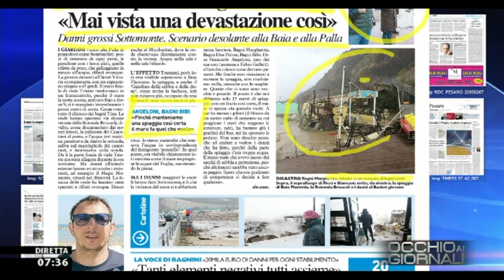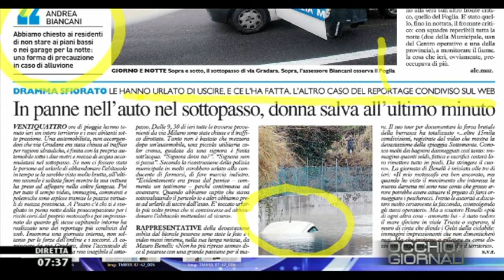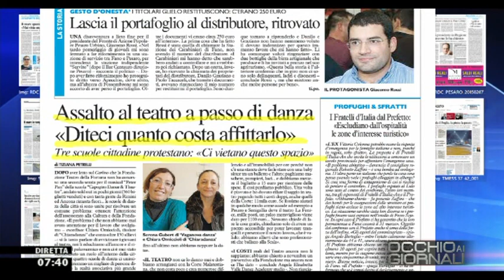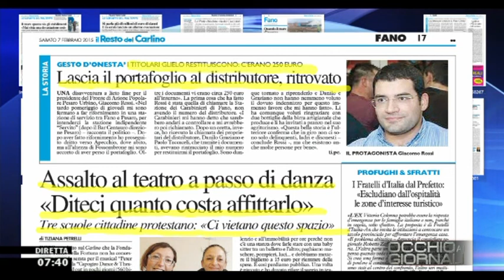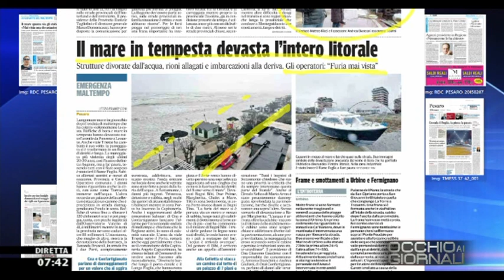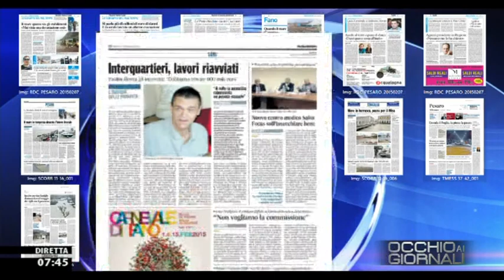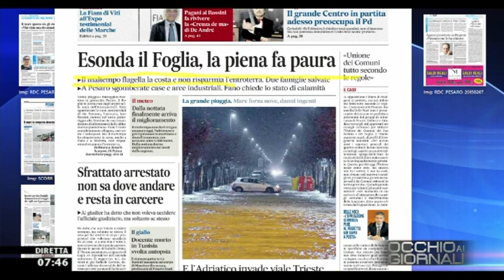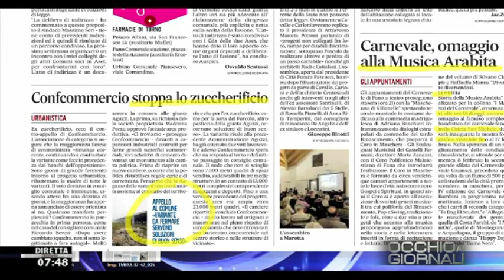Occhio ai GIORNALI 7/2/2015